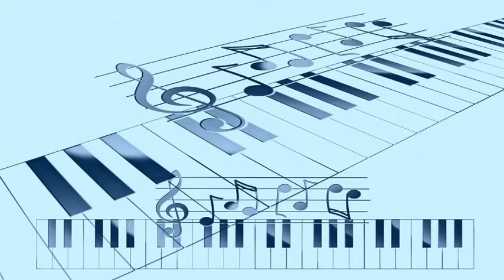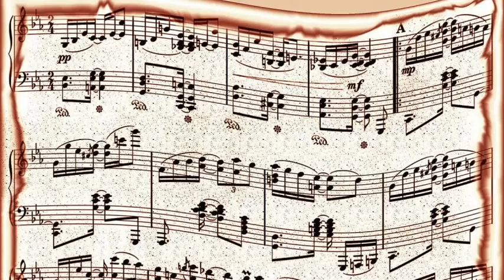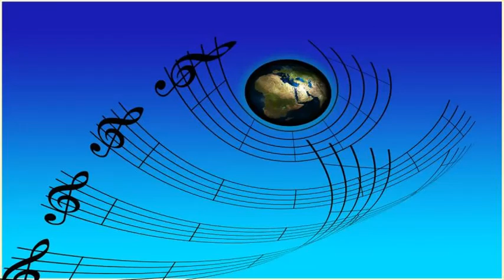Sonny Stitt - To Think You've Chosen Me